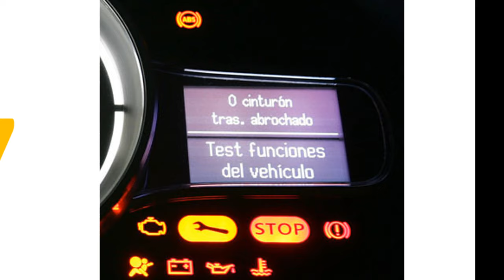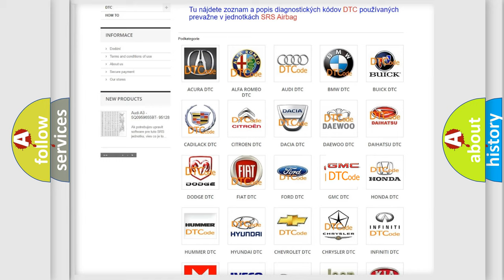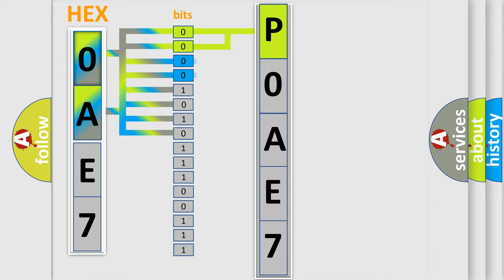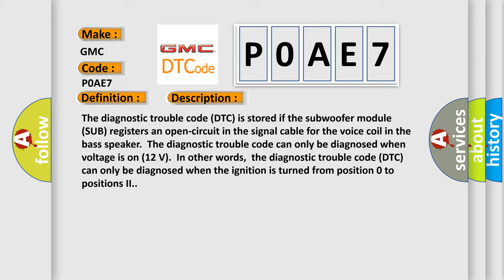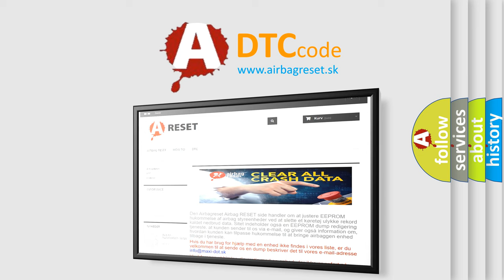DTC GMC P0AE7 Short Explanation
Contents:
0:21 Basic DTC analysis according to OBD2 protocol standard.
1:48 Insight into programming
2:58 A diagnostically understandable description of the Diagnostic Trouble Code
3:05 Basic error definition

Make:
GMC
Code:
P0AE7
Definition:
Coil, Right Subwoofer. Open Circuit
Description:
The diagnostic trouble code (DTC) is stored if the subwoofer module (SUB) registers an open-circuit in the signal cable for the voice coil in the bass speaker.The diagnostic trouble code can only be diagnosed when voltage is on (12 V).In other words,the diagnostic trouble code (DTC) can only be diagnosed when the ignition is turned from position 0 to positions II.
Cause:
Open-circuit in the signal cable between the amplifier and voice coil in the bass loudspeaker